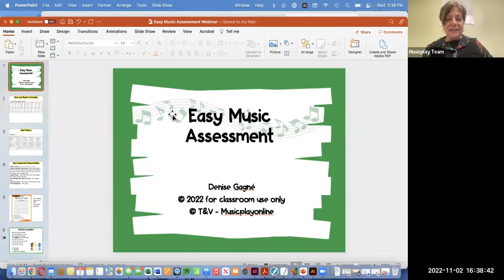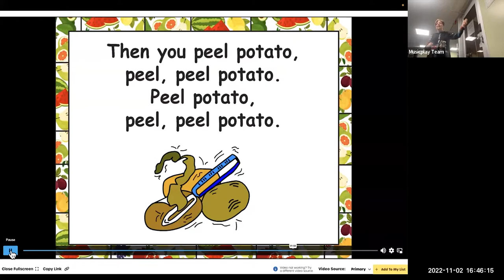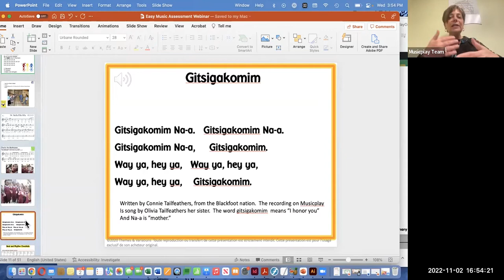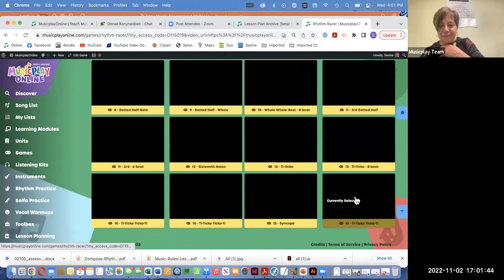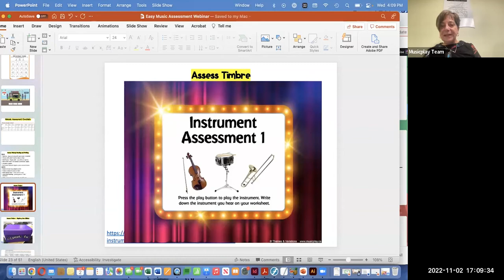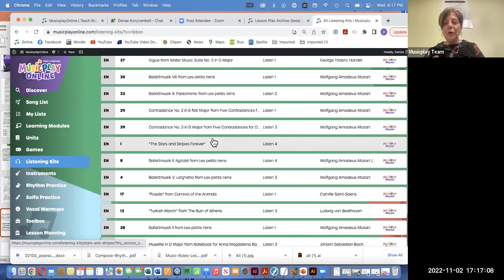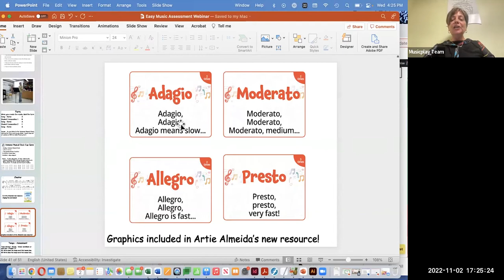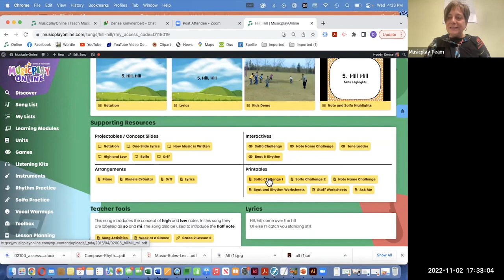Tracking Charts and Easy Assessments Webinar with Denise Gagne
Starting the year with clear outcomes in mind makes it easier to do assessments for report cards. Denise Gagne will show where to find different rubrics, tracking charts, and assessment ideas for each grade. And she’ll share musical examples you can use to assess.

To access the PD certificate or the webinar's handouts please enroll at Musicplay Workshops (FREE)

This is a re-upload of the original webinar from November 2nd, 2022.